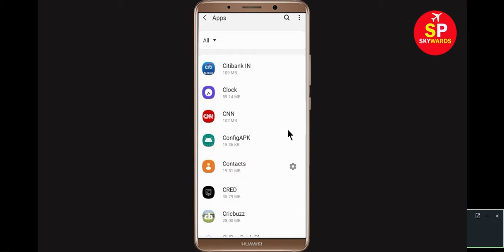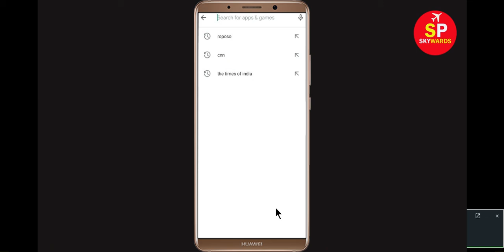CNN News App Isn't Responding Error in Android | CNN News Not Opening Problem in Android Phone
In this video, i will show you how to Fix CNN News App Isn't Responding Error in Android | CNN News Not Opening Problem in Android Phone. If you are facing is not responding issue in CNN News Application then this video will help you to get rid of this error.